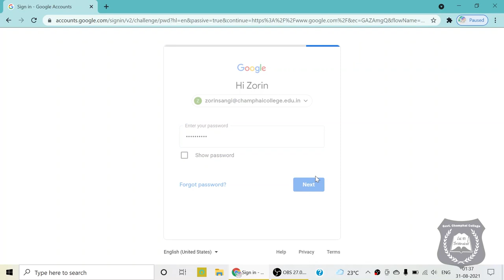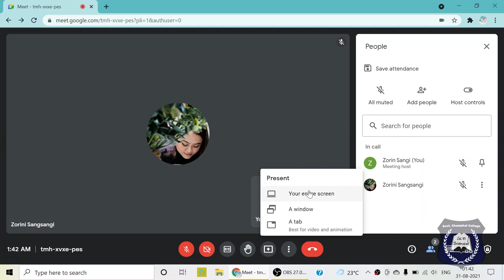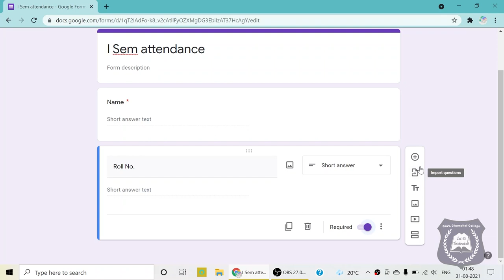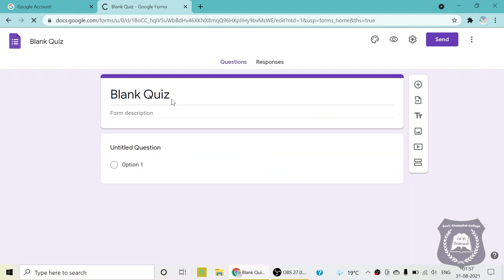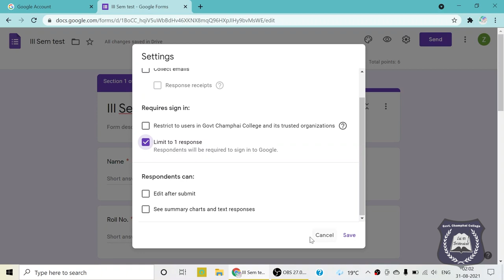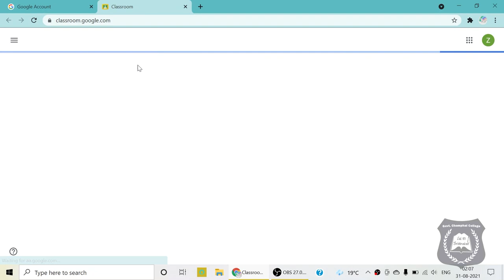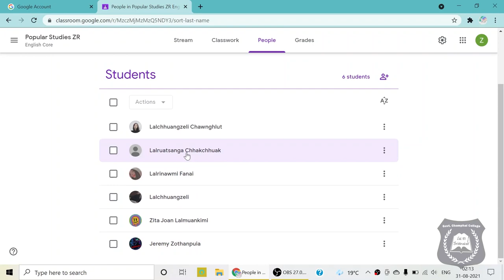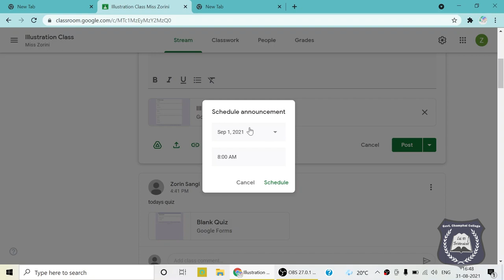|Google Workspace Account hman dan| Zorinsangi, Asst. Professor, GCC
Zirtirtute tan Online Class lak nana Google platforms- Classroom, G Meet leh Google Form hman dan kimchang.